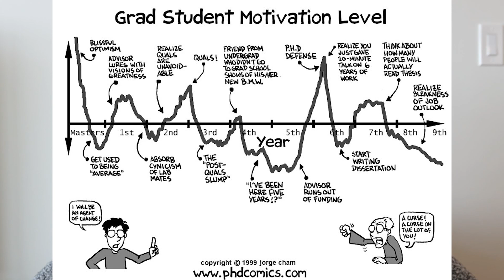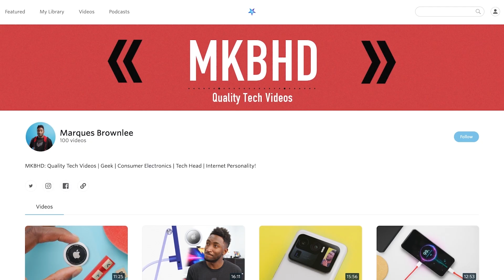Things I Wish I Knew Before Starting My PhD | Harvard + MIT Engineering PhD Student